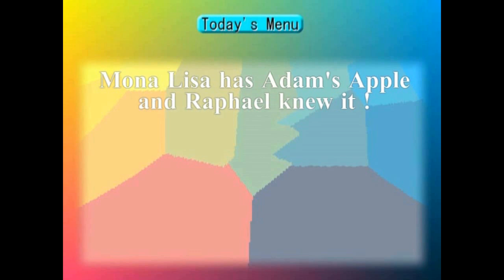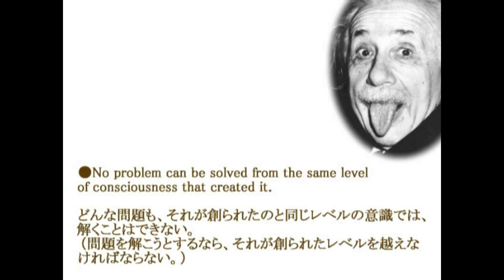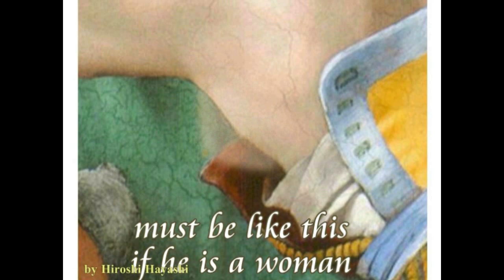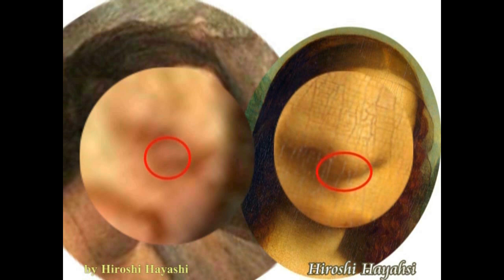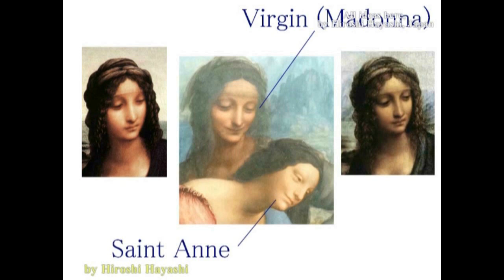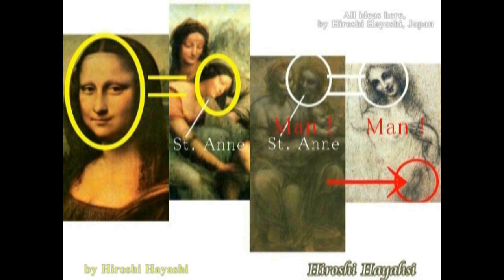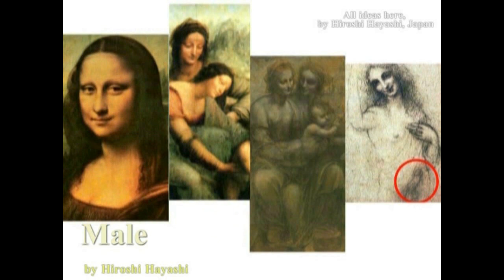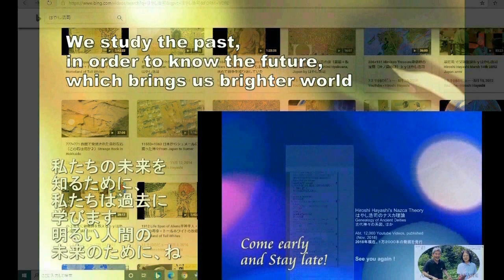01803 210813 Video Diary 光を見て私たちは、それまでの世界が闇の世界であったことを知る（マザー・テレサ）by Hiroshi Hayashi JP